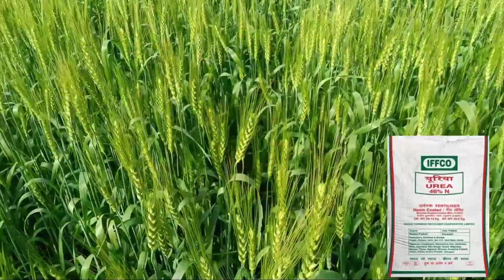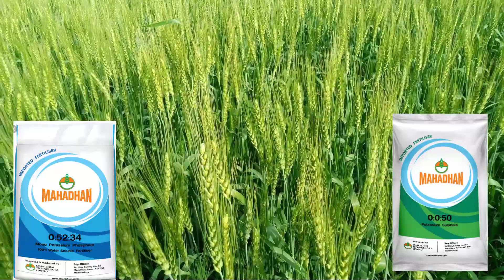गेहूं में बालियां निकलते समय क्या डालें // गेहूं की पैदावार कैसे बढ़ाएं // Gehu me potash ke fayde